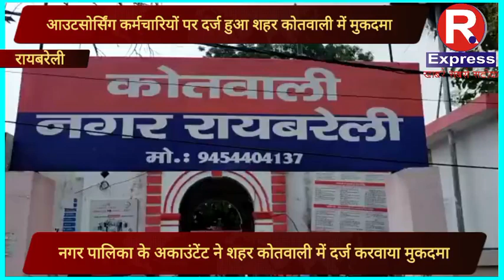रायबरेली-कही बड़ी मछली को बचाने के चलते छोटी मछली पर तो नही हुई कार्रवाई,देखे पूरी खबर